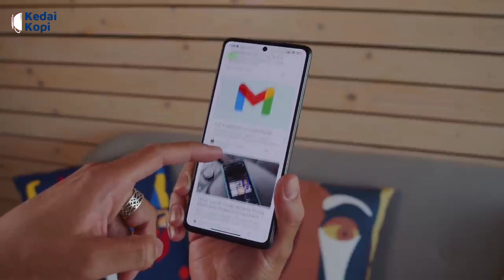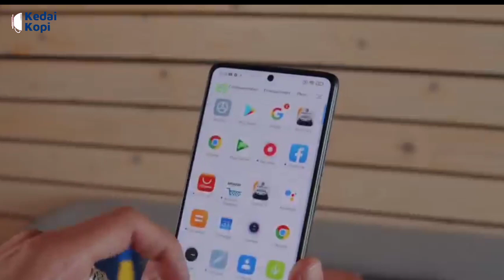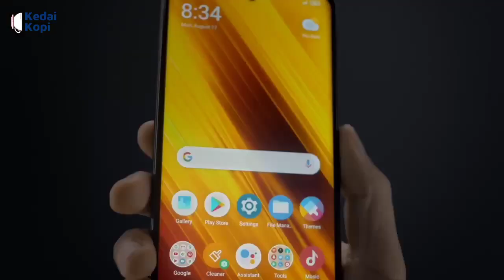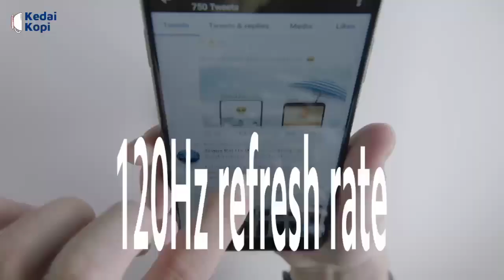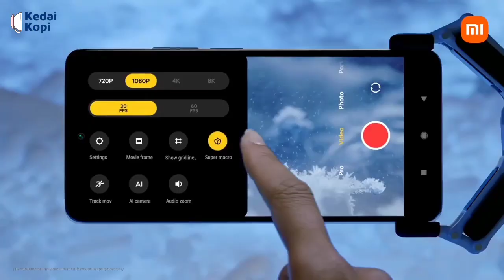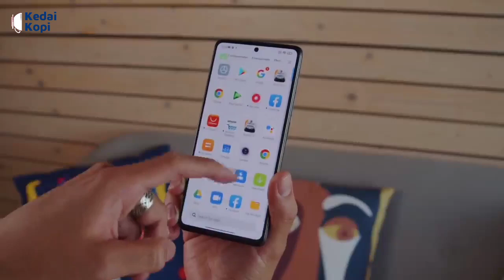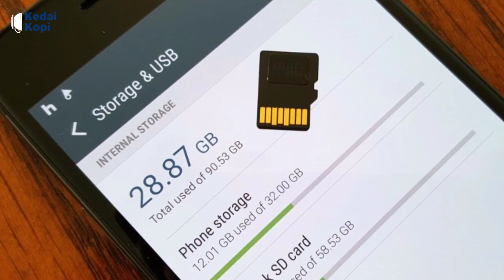9 Kelebihan Dan Kekurangan Xiaomi 11T WAJIB! Tau Sebelum Beli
Halo sobat kedai kopi...
Sebelum sobat beli Xiaomi 11T alangkah baiknya simak dulu kelebihan dan kekurangannya agar nanti tidak menyesal.